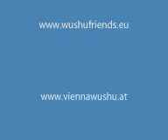Gesundheit Qigong Yi jin jing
Tai Ji Quan,Wushu, Qi gong, Tai Chi,